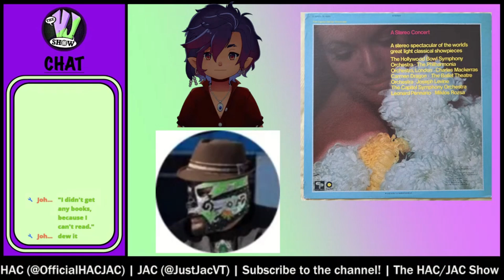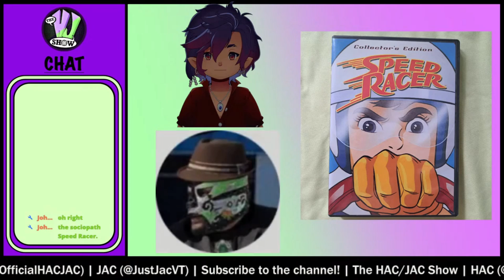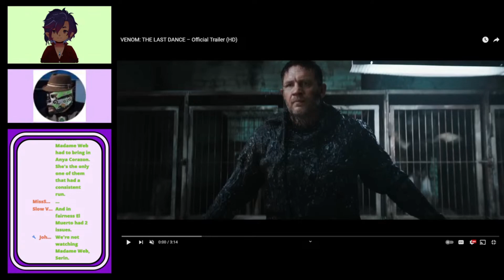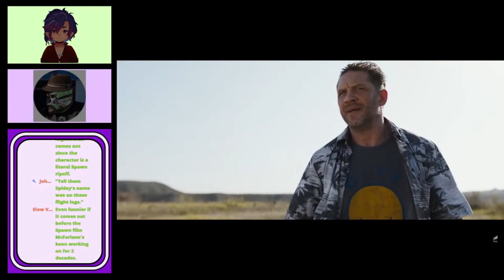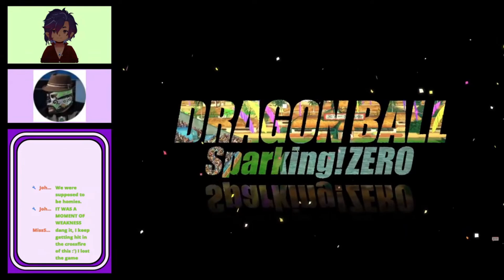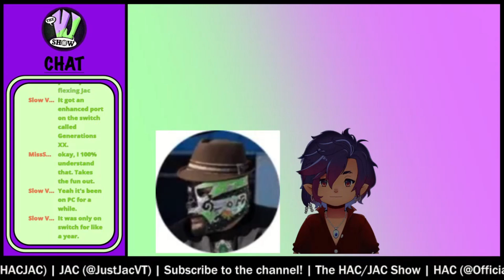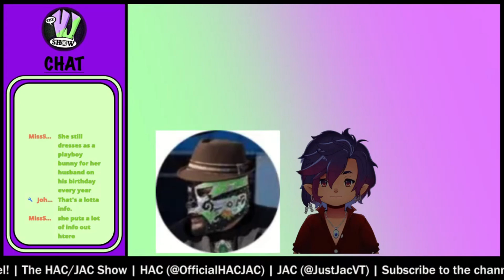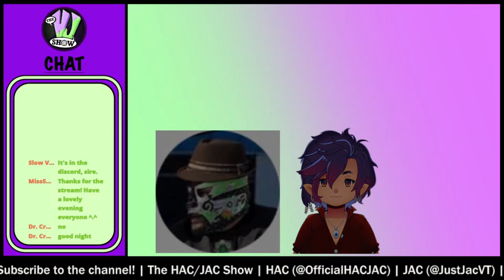Venom's Last Dance and Metal Slug is FINALLY coming out! | The HAC/JAC Show (Episode 185)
Welcome to the HAC/JAC Show!

HAC is the comic book connoisseur of the channel. He uploads comic book reviews, retro anime reviews, and livestreams a whole variety of topics from hot-button discussions around comic book culture to in-depth reviews of heavy metal bands.
JAC is the gaming wizard along with having his own unique style of live game streams. Due to his growth and success, his content has been moved to his Twitch channel